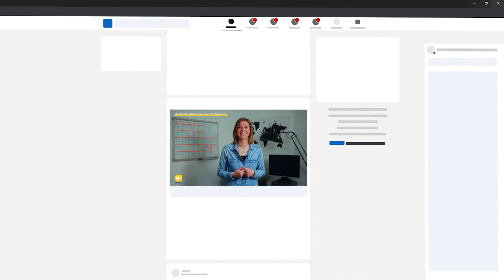Le matériel pour sa vidéo d'entreprise - Videobox #7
Quel matériel utiliser pour filmer sa vidéo d'entreprise ?
Septième épisode de Videobox, notre série sur la création de contenus vidéo pour les marques.
Dans cet épisode, nous vous donnons des tips pour choisir son matériel vidéo :

00:00 Introduction
00:33 Le matériel vidéo
01:02 Le matériel son
01:30 La lumière
02:03 Les accessoires
02:23 Conclusion